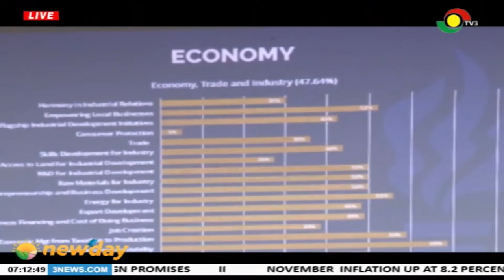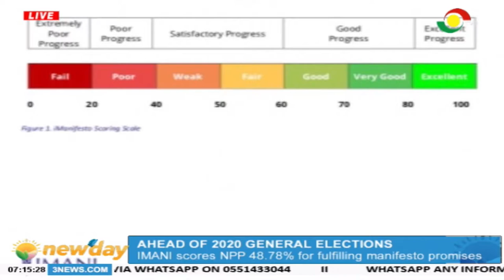NEWSPAPER REVIEW - 12/12/2019